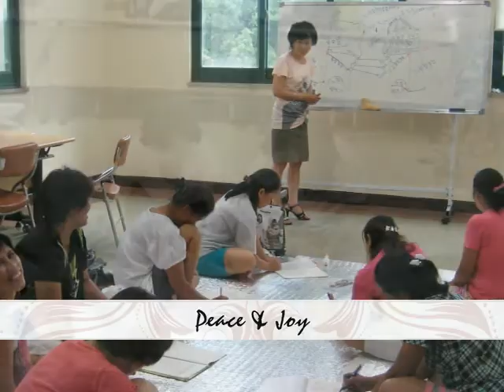foot massage lesson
uighj